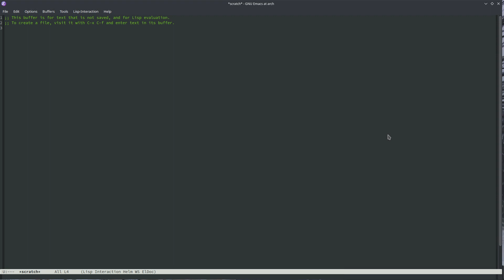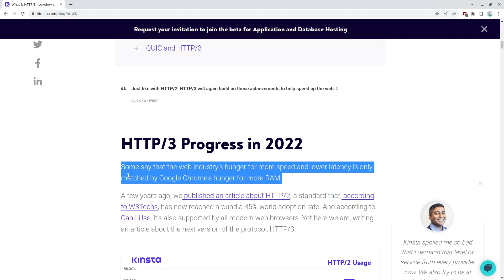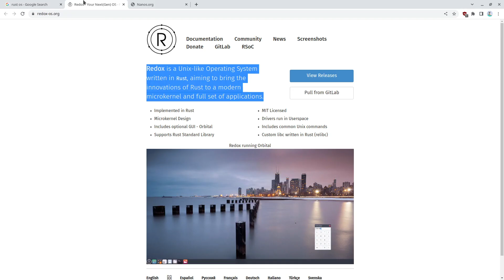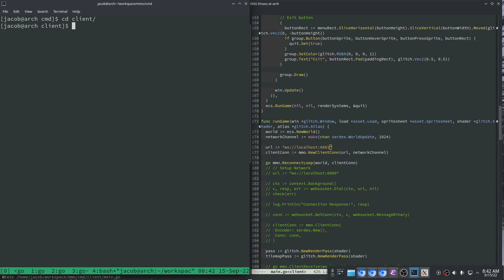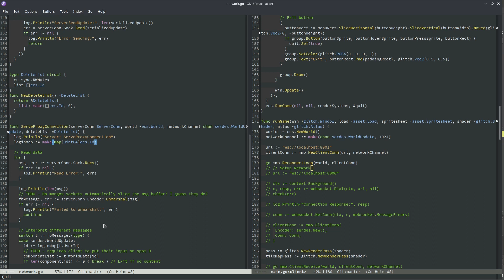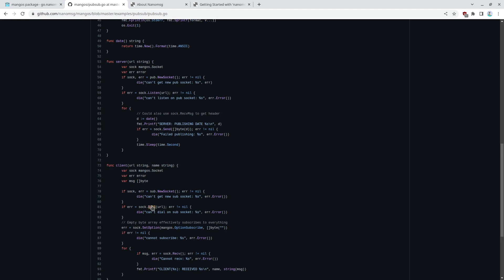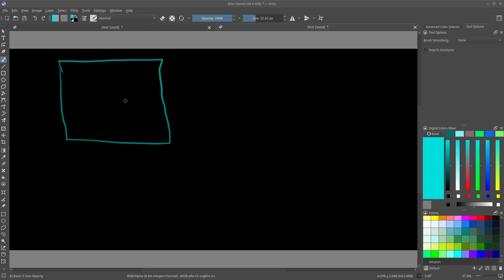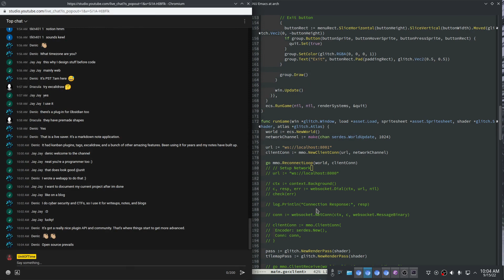[049 Golang Gamedev] MMO Network Rearchitecture Part 1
Welcome! Here we do all things programming. Mostly in Golang, but sometimes in other languages. Happy to answer any questions!